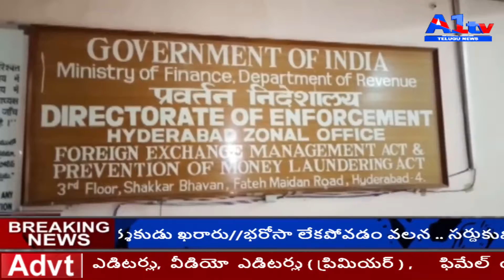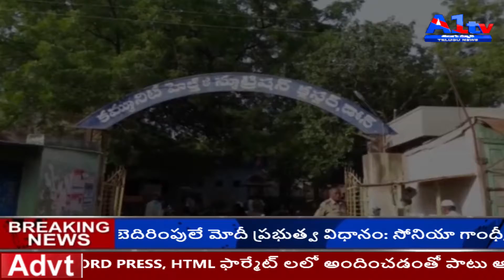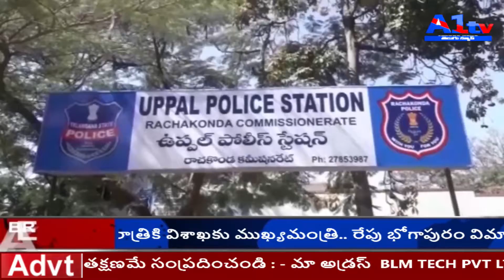A1TV TELUGU NEWS // 13 February 2019 //